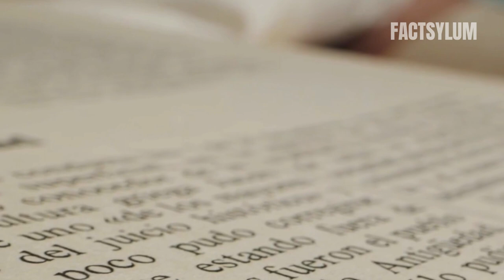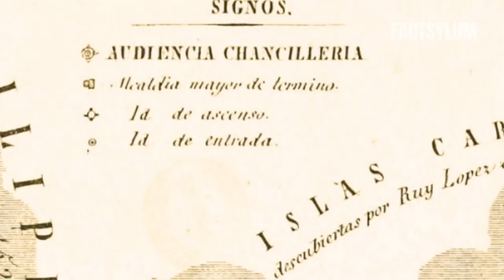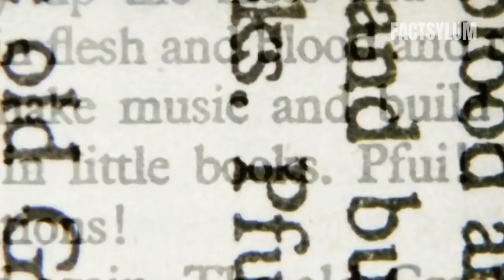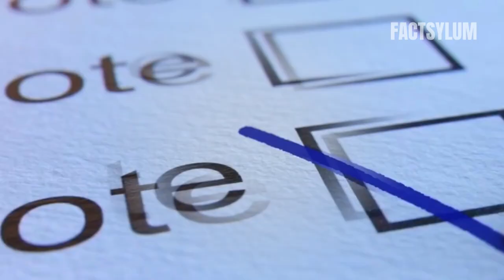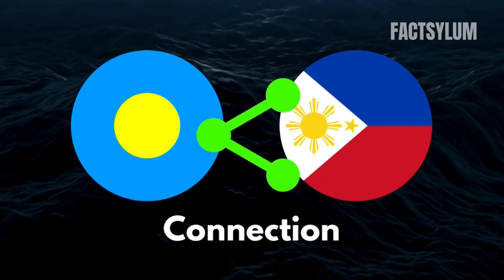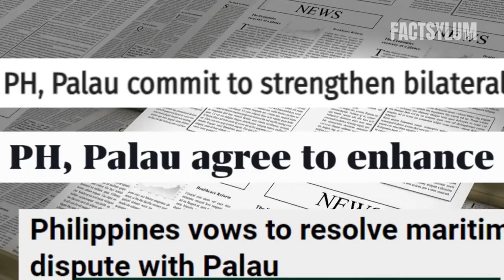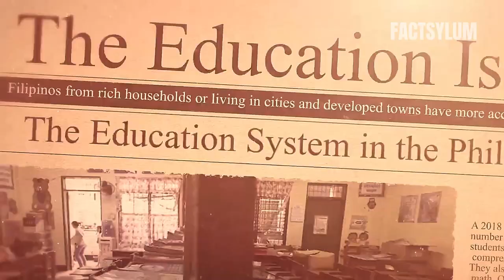The Surprising Link Between Philippines and Palau's History You Won't Believe !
Immerse yourself in the captivating narrative of this historical relationship, as you unearth tales of shared customs, traditions, and languages that have withstood the test of time. Witness the echoes of these connections in present-day Palau and the Philippines, as you witness the blending of cultural influences in art, architecture, and cuisine. This journey will offer deep insights into the interconnectedness of these two nations, leaving you with a profound appreciation for their shared historical bond and the enduring legacy it has left behind. So, embark on this enthralling expedition and uncover the enduring ties between Palau and the Philippines, unraveling the fascinating stories that lie beneath the surface.